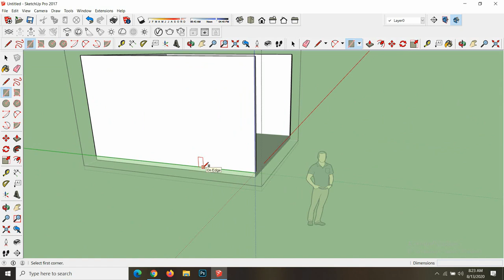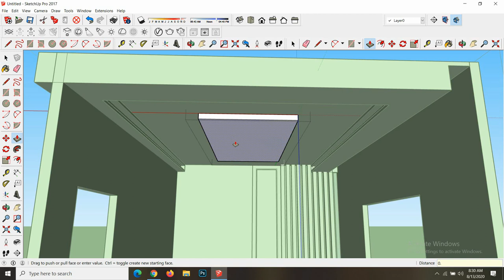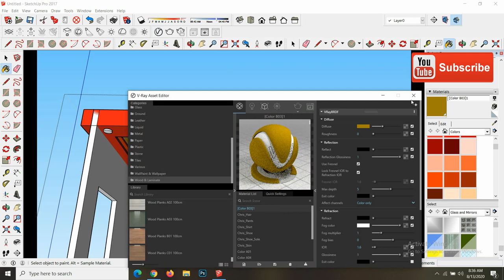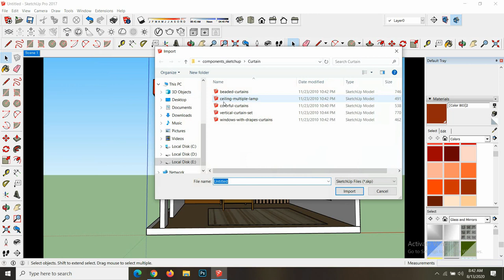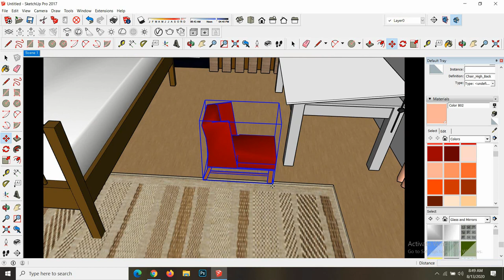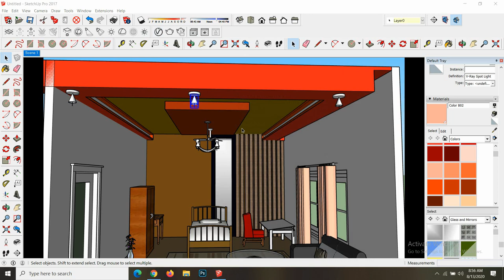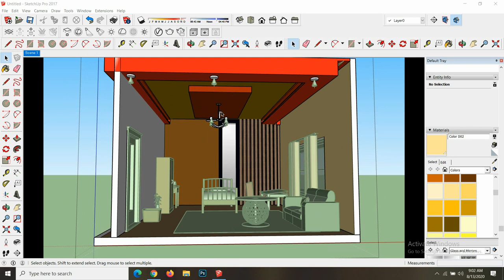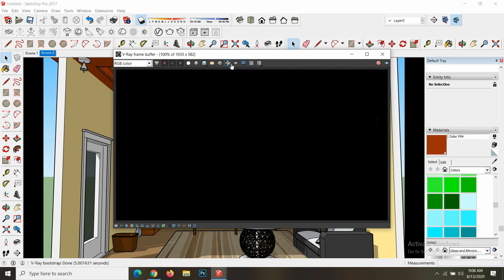A Complete Simple Interior Design/Interior Lighting-VRay Sketchup Interior/Rendering Vray.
In this tutorial you can easily rendering Interior design/lighting through V-ray Plugin in Sketch up.This is very useful and Helpful for engineering/Interior Designer.

**Check out the list of contents here!!
Link for Basic commands of Sketch up..
**How to create space for lighting..

00:20 - offeset (F)
1:41 - Copy (Alt)
21:47 - Scale (S)
32:26 - Lighting

At least 2-3 times watch this video for understand properly with precision.